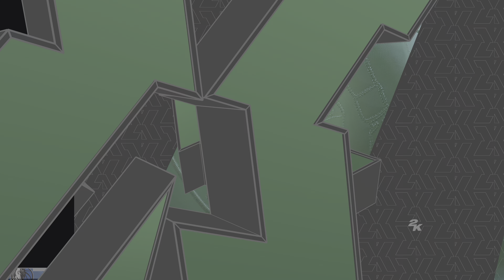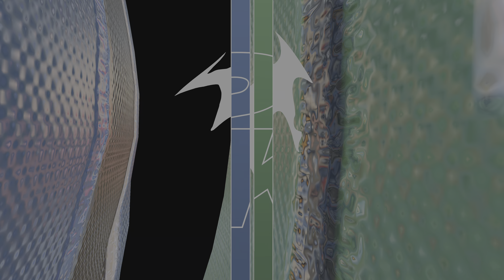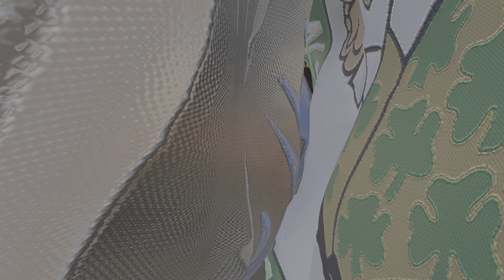NBA 2K24 - DALLAS MAVERICKS VS BOSTON CELTICS - CELTICS ARENA -BROADCAST CAM TV PS5 4K ULTRA REALISM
Mavericks vs Celtics
NBA 2K24-Realistic gameplay PS5 (4K60)